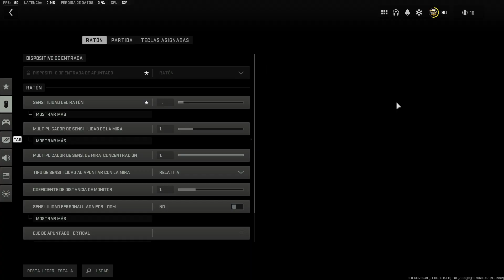🔥NUEVO TRUCO🔥 DINERO INFINITO en DMZ WARZONE 2 - SUBIR NIVEL ARMAS RAPIDO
En este vídeo os enseño un NUEVO GLITCH WARZONE 2 como SUBIR MÁS RÁPIDO el NIVEL DE LAS ARMAS❗

INSTANT CAMOS MODERN WARFARE 2 , XP GLITCH MODERN WARFARE 2, SUBIR ARMAS MODERN WARFARE 2, XP INFINITO MW2